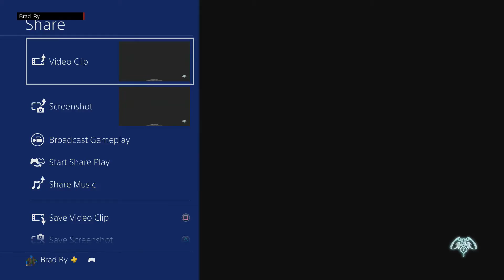Granblue Fantasy Versus - Mission Training: Match-Ups #8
Granblue Fantasy Versus
Mission Training: Match-Ups #8

Vs Eustace - Self-Defense
Punish Slow Kill.  Easier said than done cause Slow Kill is weird.

Vs Eustace - Hot Pursuit
Much like with Metera get in and punish him But it's a lot harder cause his recovery is pretty fast.

Vs Seox - New Perspectives
Punish Seox's 5U.  Would be more learning if the AI mixed it up between the fireball and the teleport version

Vs Seox - Antivenom
Punish Seox's rekka.  You can't really challenge the kick but you can challenge the other follow-ups

Vs Vira - Stay Out of the Light
Punish Vira or avoid her while she goes for her command grab.

Vs Vira - Punish Red Beryl Sword
I think this one is broken.  You're supposed to block the first hit then avoid the 2nd hit and punish but the game doesn't count it.

Vs Avatar Belial - Punish Barbatos
Punish A.Belial's Command Grab.  It angle's pretty weird but I feel like you could just punish him as he goes into air stance.

Vs Avatar Belial - Avoid the Projectiles
Easier said than done.  Identifying which one gets used is difficult.  You can't passthrough the Ground one.  But the anti-air one can however.